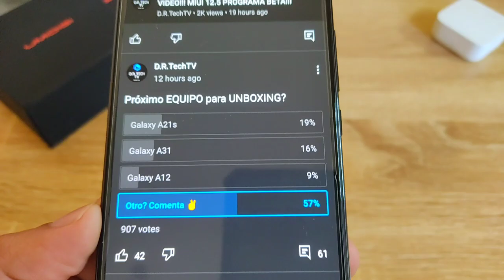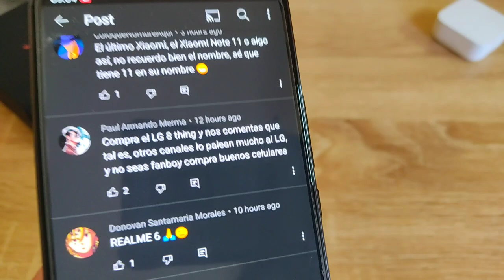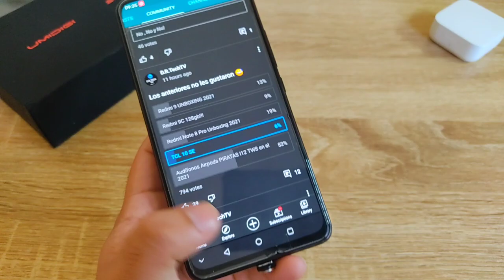COMPRARÉ OTRO REDMI NOTE 8? I12 TWS Serán BUENA COMPRA? AVISO 14!!!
Hoy veremos cuales EQUIPOS vamos a traer al canal en la próxima semana!!!